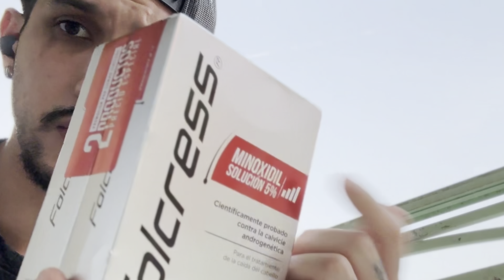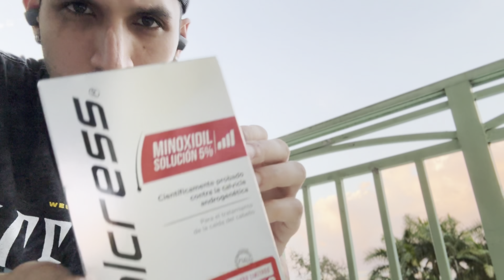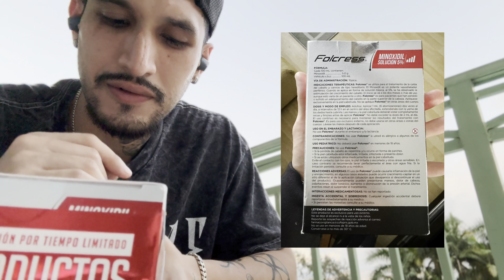¿El Mejor Minoxidil Para Crecer Barba El 2024 Es Mexicano? - Unboxing Minoxidil Folcress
📍IMPORTANTE!

Es la forma en la que puedes agradecer por el contenido y ayudar a más personas a que lo encuentren y crezcan su barba. Hagamos el cambio.
📤 Compártelo con todas esas personas que crees que les puede ayudar este canal.